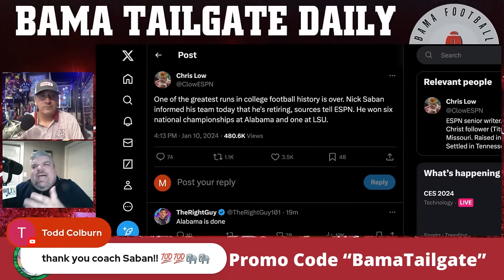Alabama Football Breaking News | Nick Saban Retiring from Football | Instant Reaction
Nick Saban the Alabama Football Head Coach is retiring from College Football. Mick Gillispie talks about the impact of this on the Crimson Tide Program and the legacy left of the greatest coach of all time.

Host Mick Gillispie is a graduate of the University of Alabama. His first Tailgate radio show was on 90.7 WVUA radio in 1998 the Bama campus radio station. Since then Mick has been a Play-by-Play voice for the Crimson Tide Sports Network on radio. Broadcasted TV games at Alabama on SEC Network. He was a show co-host of The Game with Ryan Fowler on WTBC radio and then Tide 102.9 in Tuscaloosa. The Bama Football Tailgate Show is syndicated on radio across the State of Alabama on Bama Game Days!. Roll Tide!